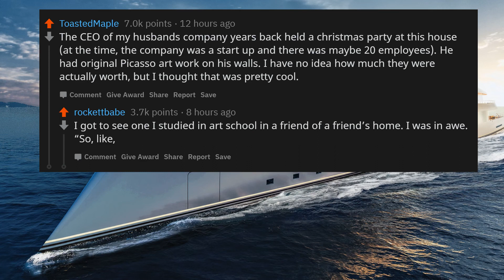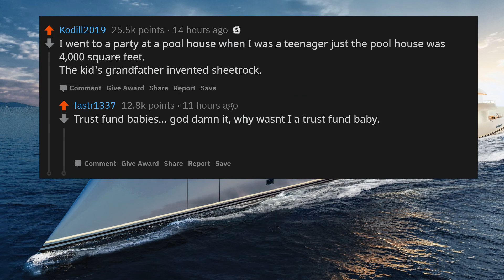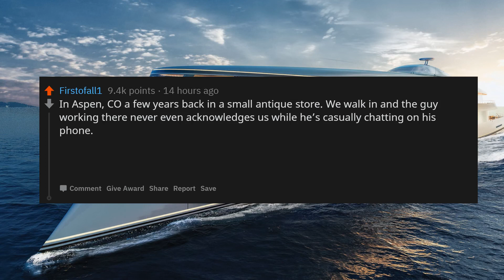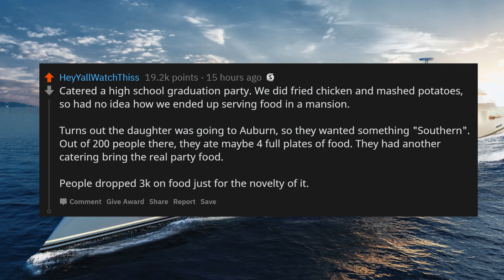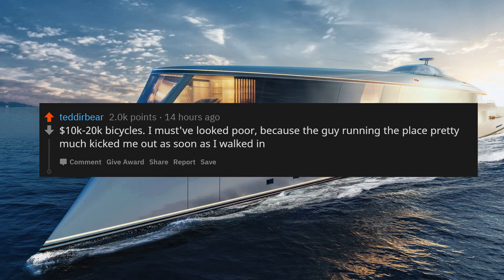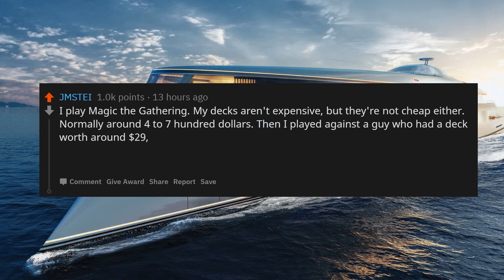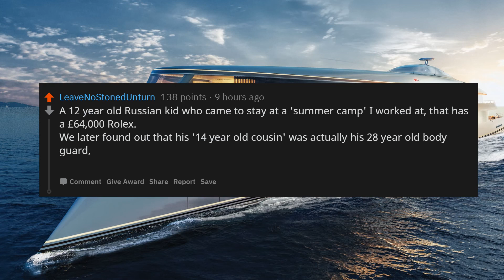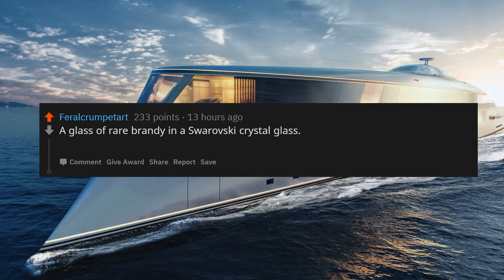What's The Most Outrageously Expensive Thing You Have Ever Seen? | Ask Reddit | Top Posts